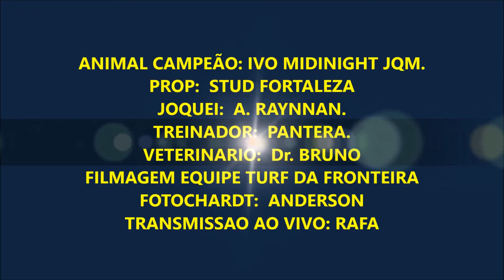Jockey Club del Amambay - Gran Penca del Dollar 2ª Edicion - IVO AT MIDNIGHT JQM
Jockey Club del Amambay
Distancia: 300 metros
Fecha: 07/05/2023
Peso: 50kg
Carrera con Fotochart Digital

1º Lugar: Ivo At Midnight / Stud Fortaleza / 16.913s
2º Lugar: Dalila Well Toll / Stud San Lucas / 17.191s
3º Lugar: RCH Gran Fly Lake (Bad Boy) / Stud Andersito / 17.363s
4º Lugar: Eva Vista / Stud 3 Hermanitas / 17.543s
5º Lugar: Icone Lake ERP / Stud Los Hermanos / 17.595s